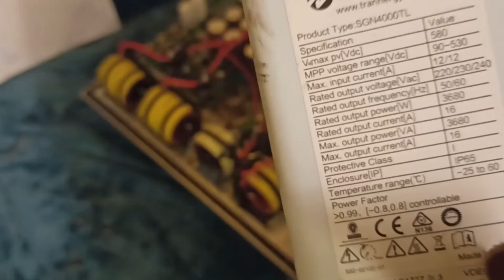Operation of TRANNERGY SGN4000TL Solar Inverter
How TRANNERGY SGN4000TL Solar Inverter is operating/working.